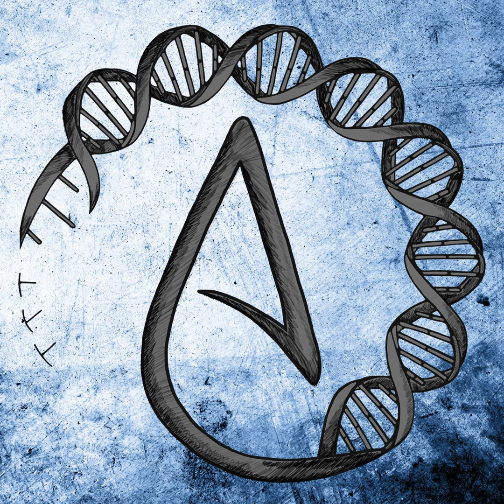Pastor: Trump Will Get TWO ADDITIONAL TERMS, Satan GENDER BENDS KIDS? And More | Full Podcast 208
In this podcast, we’re going to talk about: Failed political candidate Kandiss Taylor, Babies, Guns, And Jesus woman herself, claiming election fraud in the republican primary Hank Kunneman, prophet of god, explaining why he was actually right when he prophesied that trump would win the 2020 election, and he’s right now when he says trump will get 2 additional terms Prophet Mario Murillo telling us that satan showed up in his bedroom one night and told him he was going to gender bend his kids We also take voicemails. If you want to leave a voicemail, the number is 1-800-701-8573.